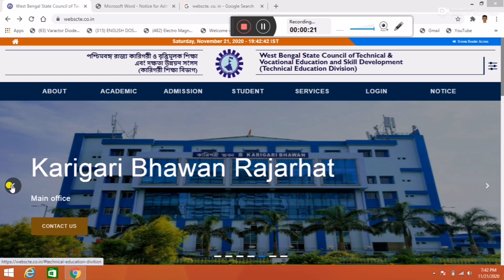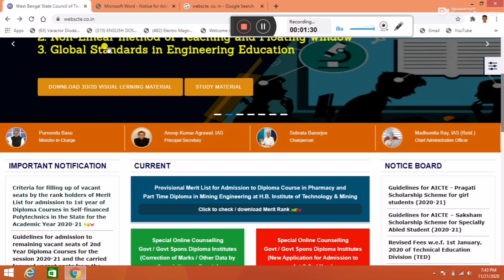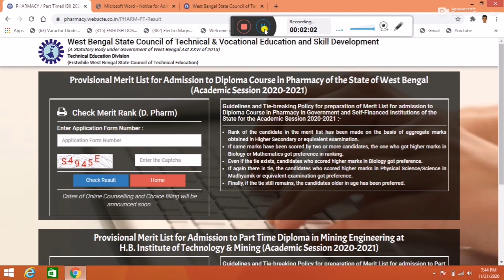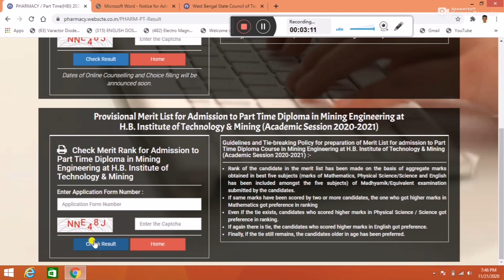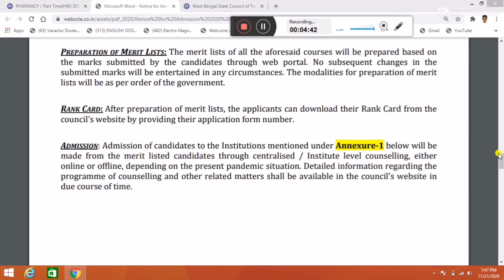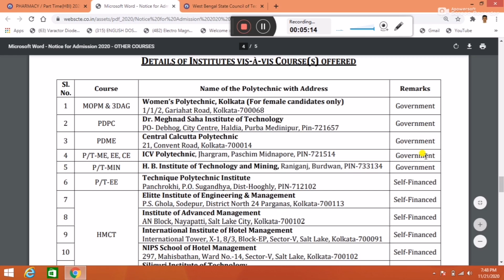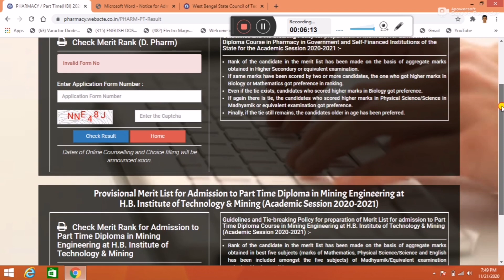Diploma in Pharmacy & Others 8 Courses Merit Rank Published | Webscte Pharmacy Course Counselling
D.pharma merit list,
webscte pharmacy merit list download,
wbscte d. pharma counselling,
latest news for polytechnic student,
west bengal pharmacy exam,
West Bengal State Council of Technical & Vocational  Education and skill development,
new notice for all technical student,
polytechnic,
ITI,
D.Pharma,
wbscte exam,
special re- evaluation,
wbscte,
polytechnic,
wbjee 2020 update,
wbjee counselling message ,
wbjee results update wbjee counselling process ,
Post diploma,
Part time diploma,